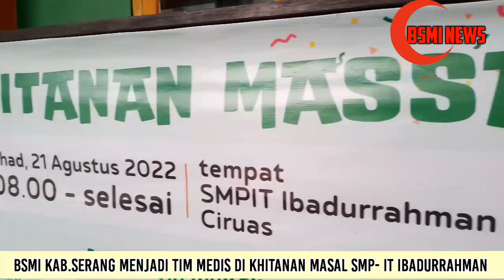BSMI Serang Menjadi Tim Medis di Khitanan Masal SMP-IT IBADURRAHMAN Banten